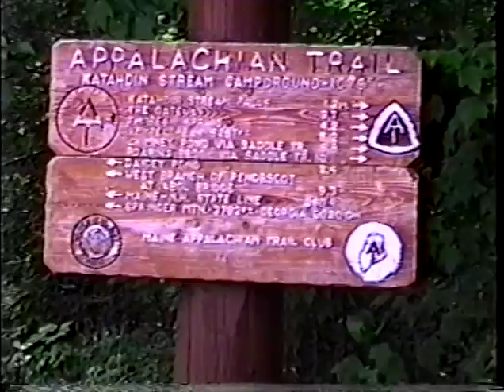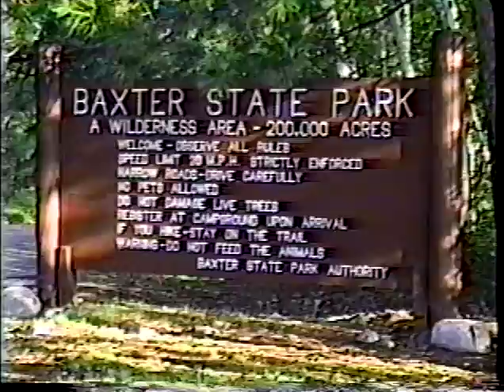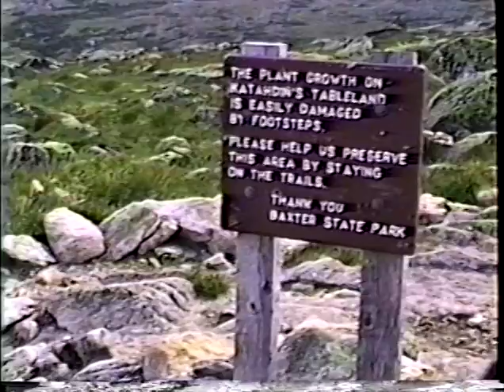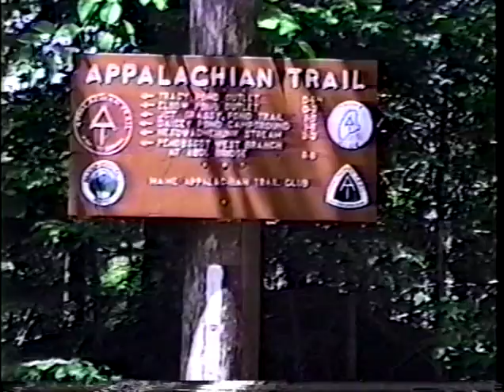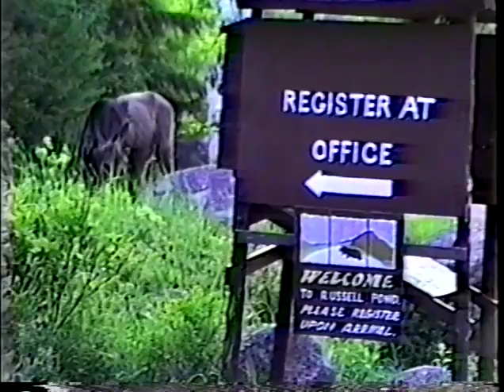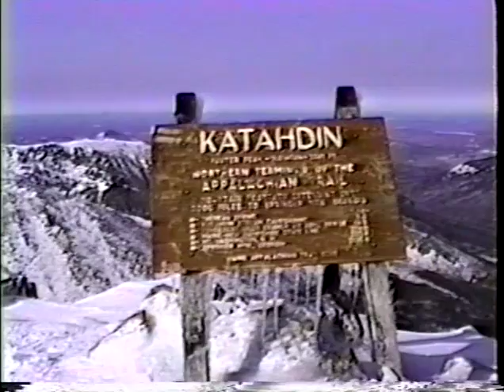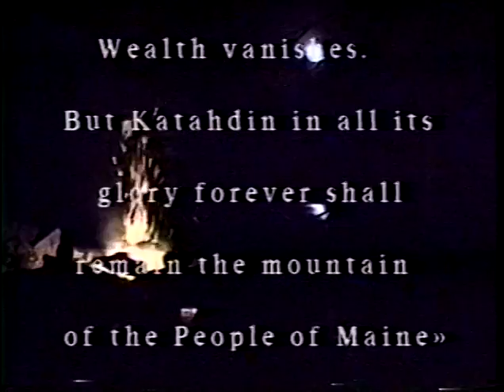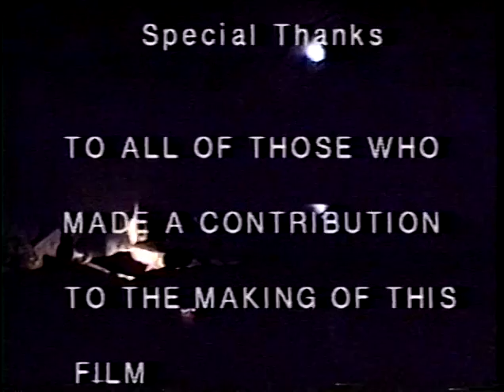Mt Katahdin , Maine 1991. video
Mt Katahdin 1991. video